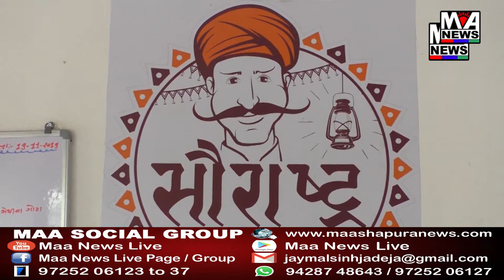માં મોટરમાં તાલીમ લીધેલ તાલીમાર્થીએ પોતાના અનુભવ રજૂ કર્યા